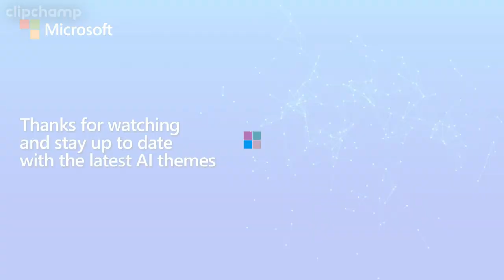shared take on analytics & ai with Kirk Bourne and Laura Edell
Kirk Bourne , Laura Edell discuss the modern analytics and AI wave shared through the Microsoft cloud lens